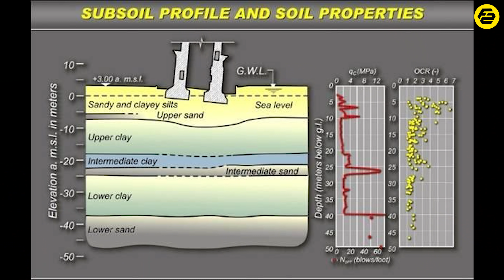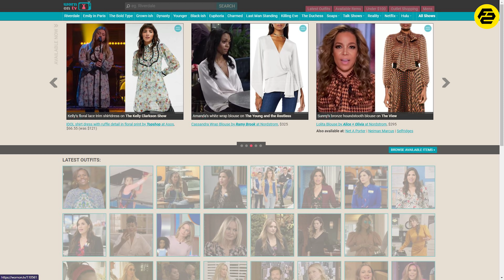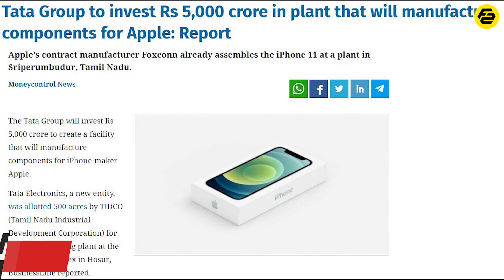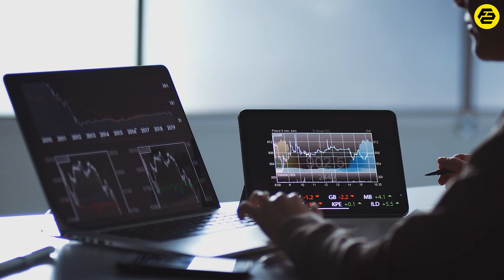How many litres of water is used to make half litre cold drink? | Fact Talks EP 6 | factStar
Fact Talks EP 6

This is the 6th Episode of Fact talks, Fact talks is a series of weekly episodes where we present some of the most interesting, random, and unique facts

So in this video, we are going to tell you about. why do airlines have only female airhostess?. when was first electric developed?. Most expensive soap in the world. world record by Indian jeweller. 4 eyed animal found in South africa. What is vegan leather and what is it made of?. and many more